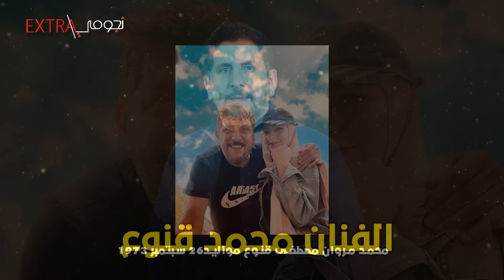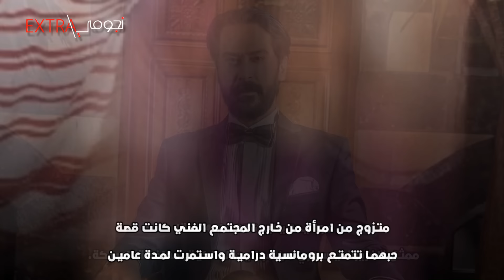تعرف على اعمار وجنسيات مسلسل العربجي 2023 وازواجهم الحقيقيين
مسلسل العربجي الممثلين · باسم ياخور. · نادين خوري. · سلوم حداد. · ديمة قندلفت. · فارس ياغي. · تولين البكري. · طارق مرعشلي. · ميلاد يوسف .محمد قنوع

Ramadan Shopping - تسوق رمضان - by Bargoog studio - Oriental Arabic music